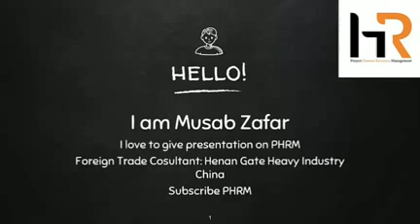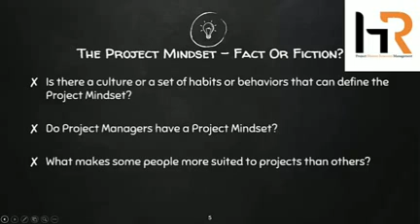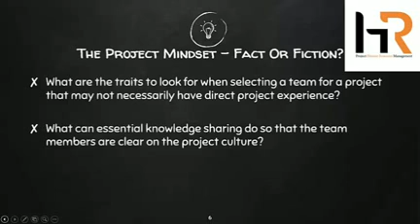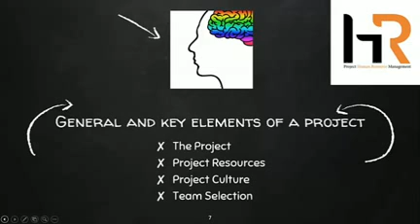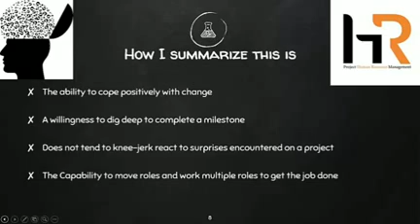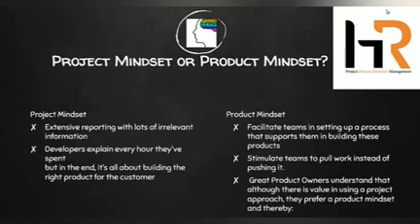Project mentality and the “project man”